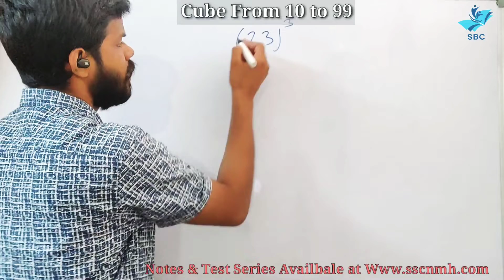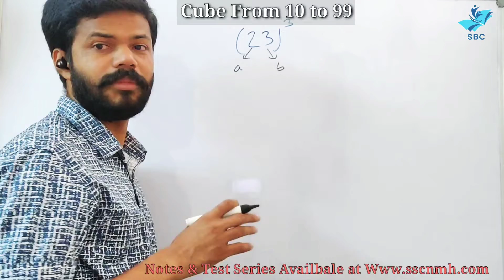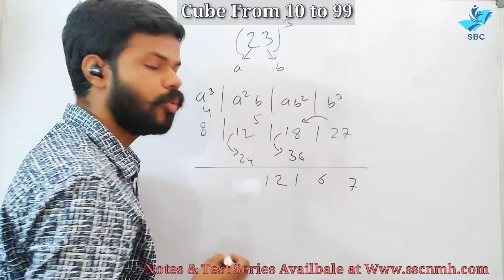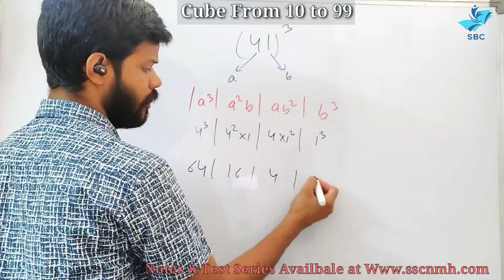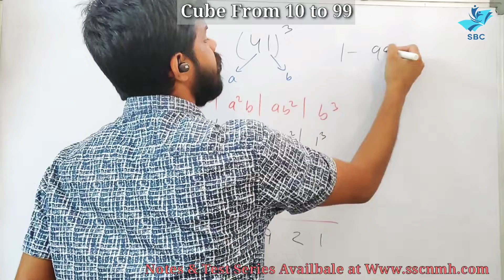Find Cube In Seconds | Vedic Maths Tricks | Short Tricks | Maths Calculation | Cube In few Seconds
Here 👇Is the link Play List For Short Tricks

                    -  Motivational Videos
                    -  Complete Course of Each class
                    -  Science Videos
                    -  Mathematics Videos
                   -   Short Tricks
                   -   Exam Strategies
                   -   Students Potential
                   -   Competetive Exams
                   -   Career Guidence

Science & Maths

Short Tricks

Vedick Maths By Rohit Sengar

Rohit Sengar

Follow us on intagram
s_s__c nmh